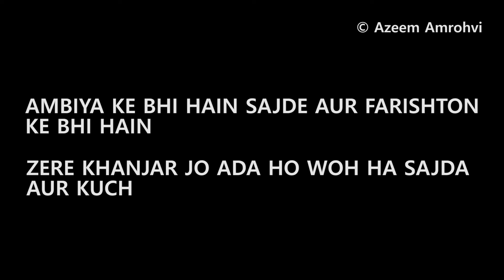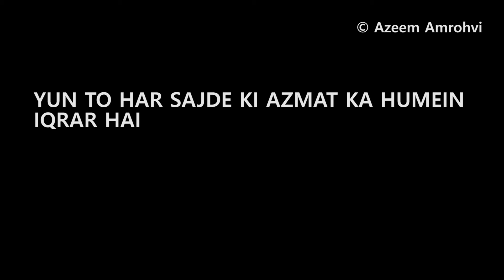Karbala Mein Imam Hussain Ka Sajda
by Dr. Azeem Amrohvi